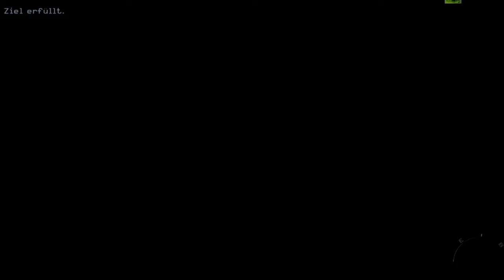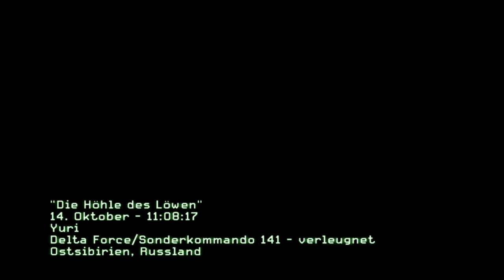Lets Play Call of Duty: Modern Warfare 3 Story #17